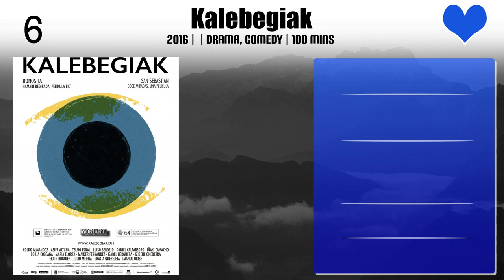Telmo Esnal | Top Movies by Telmo Esnal| Movies Directed by Telmo Esnal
Best Movies of Telmo Esnal

Find the list of top and best movies directed by Telmo Esnal
1.Amona putz!
2.Hamaiketakoa
3.Urtzen
4.Kalebegiak
5.Taxi?
6.Aupa Etxebeste!
7.Bye Bye Mr. Etxebeste!
8.Urte berri on, amona!
9.Dantza

Please Comment down your favorite movie of Telmo Esnal